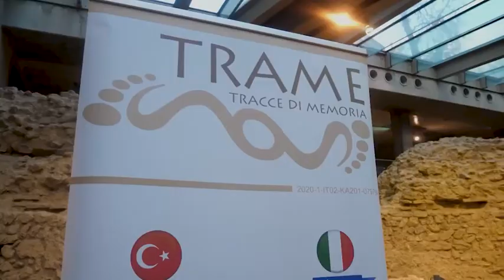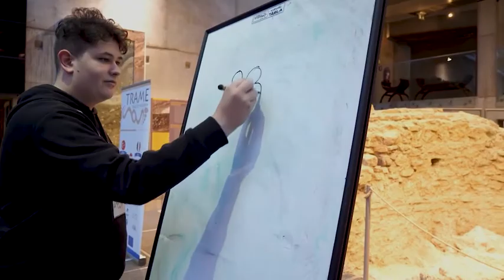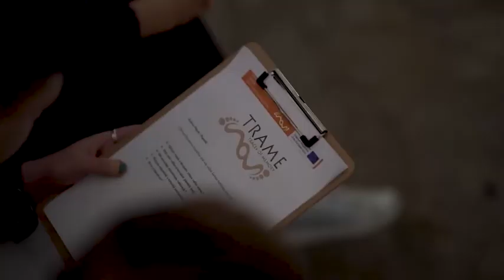In the footsteps of the citizens of Sopianae - Interview PÉCS TV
TRAME interview for  PÉCS TV

'In the footsteps of the citizens of Sopianae'' was a series of workshops created by Pécsi Hajnóczy József Kollégium and UNESCO World Heritage Site of Pécs (Hungary) as part of the TRAME pilot program in order to help in the developement of our educational methodology, bridging education, cultural heritage and migrations. The workshop involved students of Pécsi Hajnóczy József Kollégium.

From the main Hungarian partner, KÖME - Kulturális Örökség Menedzserek Egyesülete, Poulet Dániel, the project coordinator presented the goals of the TRAME project.

Farkas Róbert as the teacher of the Hajnóczy Kollégium was speaking about the high school students involved in the 7 week long program.

Hermann Diana presented the side of the host institution, Világörökség Pécs - World Heritage Pécs - World Heritage of Pécs and the educational methodology implemented in the learning process.

The project TRACCE DI MEMORIA – TRAME (2020-1-IT02-KA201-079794) is funded under Erasmus+, the European Union program for education, training, youth and sport.